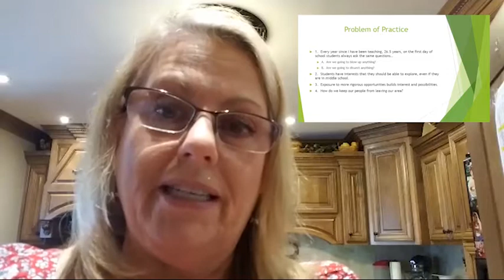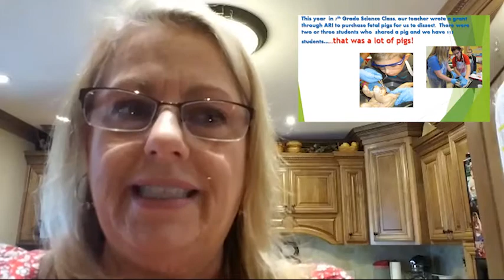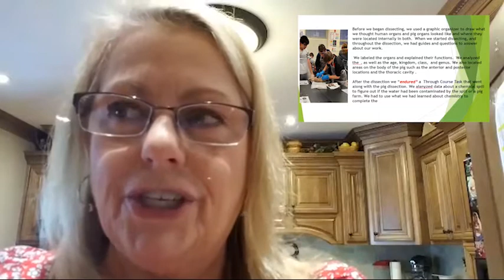Carole Bentley - Oinking to College & Career Ready